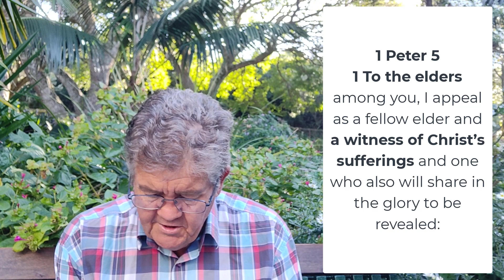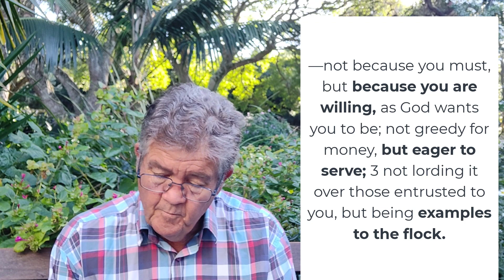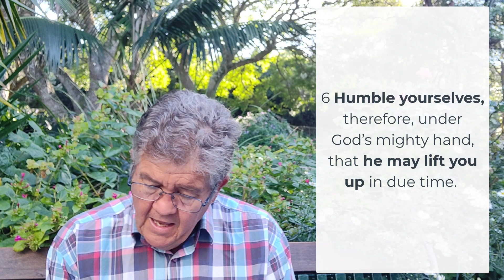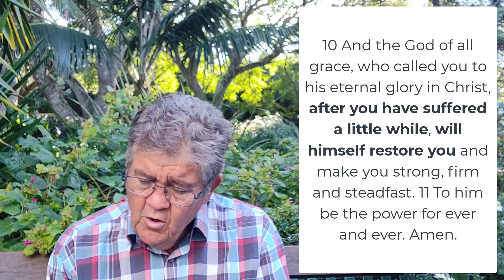Devotional 480 - 'Be shepherds of the flock under your care' (1 Peter 5).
Peter gives final instructions for church leaders and how the people should respond. to them and encourages us all to lay our concerns and burdens at the cross.